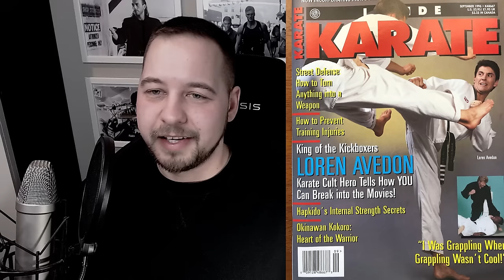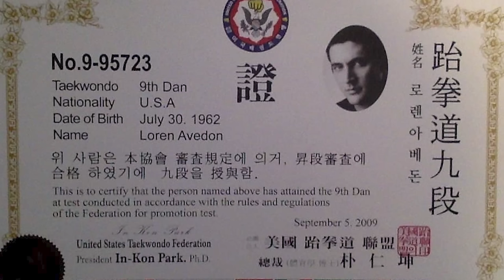LOREN AVEDON, czyli Król Kickboxerów. Co się z nim stało? - Odcinek 47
Loren Avedon to filmowy wojownik, który wystąpił w takich klasykach jak "Bez odwrotu 2: Szalejący piorun", "Bez odwrotu 3: Bracia krwi" i "Król Kickboxerów". Co się z nim stało?